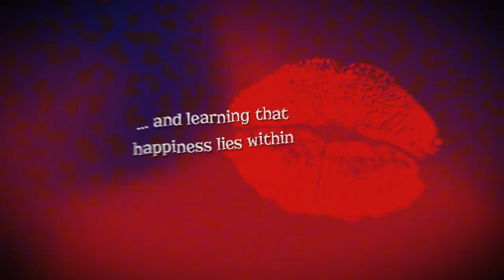Cougar The Musical teaser trailer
Sat 16 May - Sat 6 June

Cougar The Musical is a hilarious, raunchy and insightful musical about three women of a certain age saying yes to life and learning that happiness lies within.

“Funny, raucous and romantic … women are likely to fall under its life-affirming spell.” New York 1

Soulful, sassy, poignant and provocative – expect to be taken on a heart-warming and uproarious journey through their adventures, disappointments and ultimately, inspiring transformations.

Cougar The Musical has been a smash hit success in New York where it ran for over two years off Broadway. This brand new production will be the UK premiere.